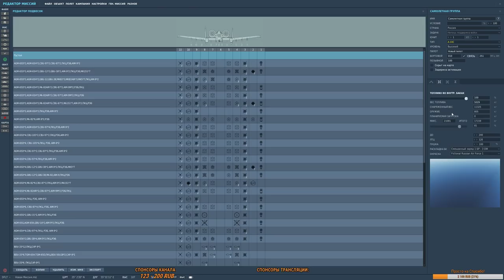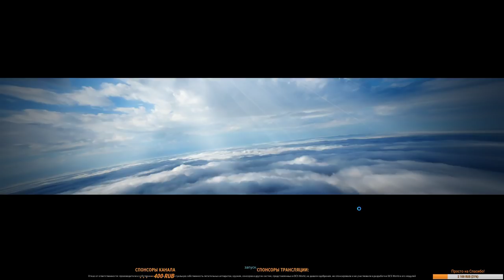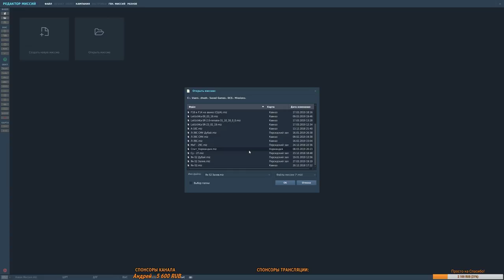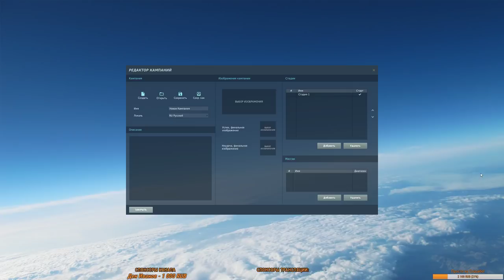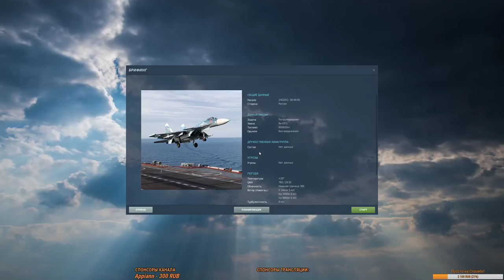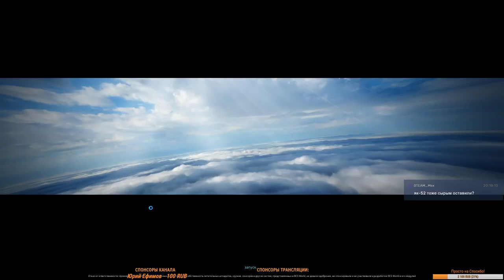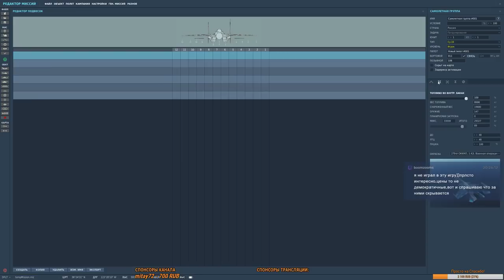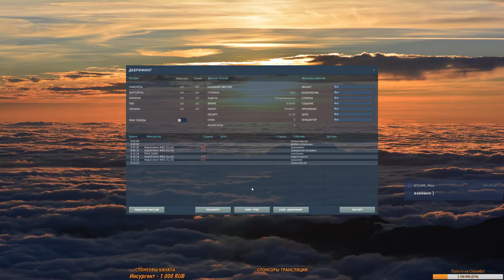DCS World. Як-52 в Дубае и др.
Прошла очередная трансляция на Твич. Народу пока мало, но мы держимся.
В целом это мини отчет о том, что две карты куплены (Невада и залив).